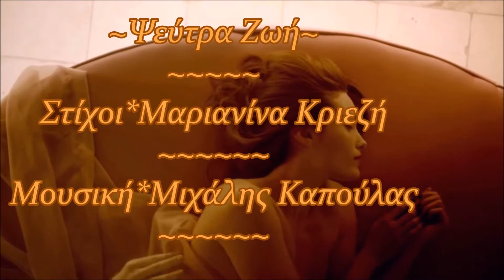*ΕΛΕΝΗ ΔΗΜΟΥ❣ΨΕΥΤΡΑ ΖΩΗ*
~Ψέτρα Ζωή~
Στίχοι / Μαριανίνα Κριεζή.
Μουσική / Μιχάλης Καπούλας.